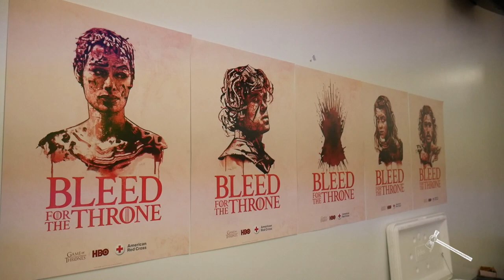GW Red Cross hosts "Game of Thrones"-themed blood drive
The student organization GW Red Cross hosts monthly blood drives on campus.

Video by Jacob Folvag